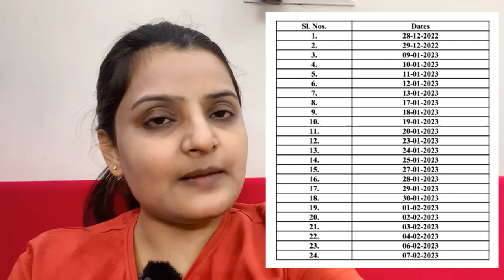CTET Exam Dates & Centre City Announced ✅ Check now ✌🏻